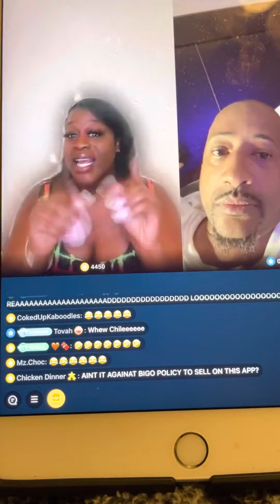Lo going in about impress 😂😂😂😂😂😂￼